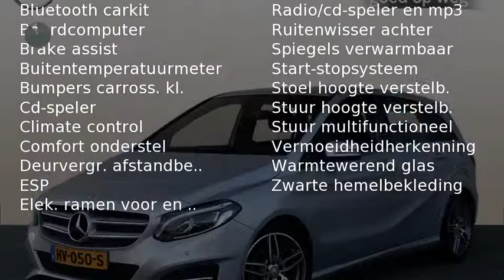Mercedes-Benz B-Klasse B 180 CDI BE Lease Edition Style